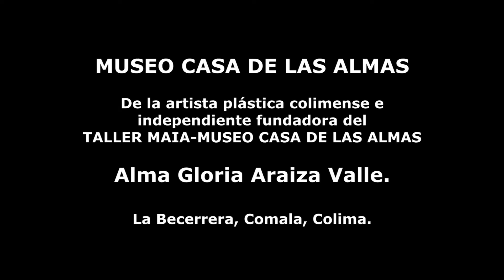Familia de Querétaro visitó el Museo Casa de las Almas